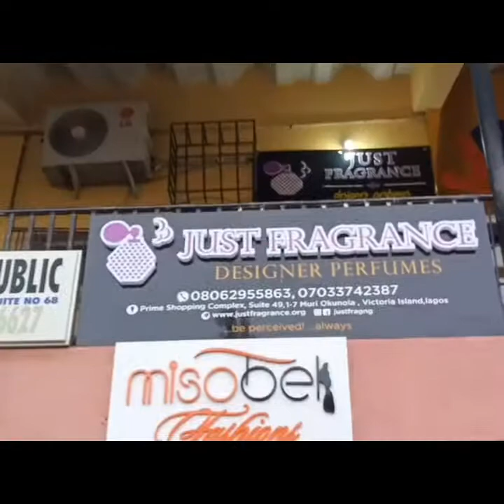THE PERFUME STORE(JUST FRAGRANCE)/TIPS TO TAKE NOTE OF WHEN BUYING GOOD PERFUMES!!!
Hello Lovelies!
This video is about my visit to ''Just Fragrance'' : a perfume store located at Muri Okunola Street, Victoria Island , Lagos.

In this video you would get exposed to the basic tips you need to consider before making your choice of good perfumes.

SIT BACK, RELAX, ENJOY, AND LEARN1!!